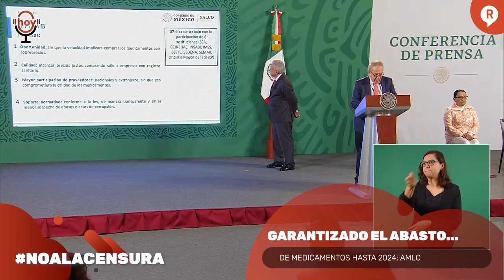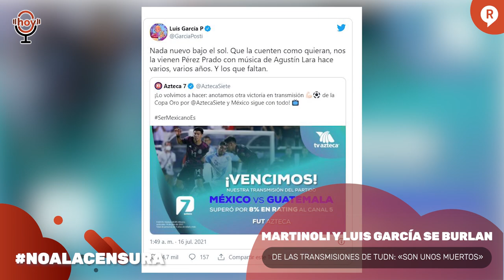Video REAPARECIÓ PEÑA NIETO CON TODO Y SONRISA DESCARADA Y DESMIENTEN A CIRO GÓMEZ LEYVA